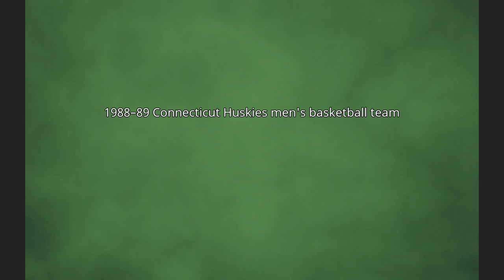1988–89 Connecticut Huskies men's basketball team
The 1988–89 Connecticut Huskies men's basketball team represented the University of Connecticut in the 1988–89 collegiate men's basketball season. The Huskies completed the season with an 18–13 overall record. The Huskies were members of the Big East Conference where they finished with a 6–10 record. They made it to the quarterfinals in the 1989 National Invitation Tournament. The Huskies played their home games at Hugh S. Greer Field House in Storrs, Connecticut and the Hartford Civic Center in Hartford, Connecticut, and they were led by third-year head coach Jim Calhoun.